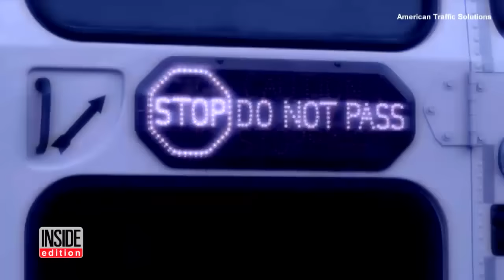Police Warn Drivers After Two Kids Are Hit By Cars While Exiting School Bus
Police in Austin Texas released scary video of two children were hit by cars after they got off their school buses. Now cops are warning drivers to brake for school buses when the stop arms are extended and the lights are flashing. Neither student was seriously injured, but police say both drivers stayed on scene and were fined $300 and so will anyone else who is caught on cameras mounted to school buses that capture license plates of drivers who ignore the school bus stop signs.